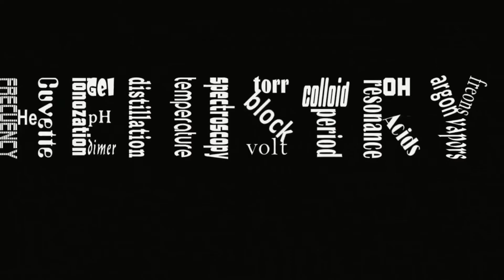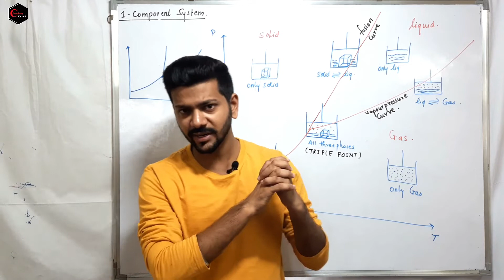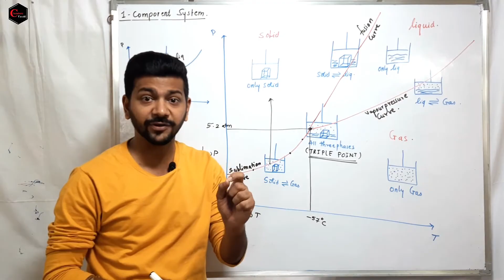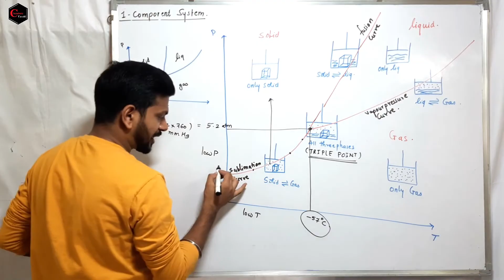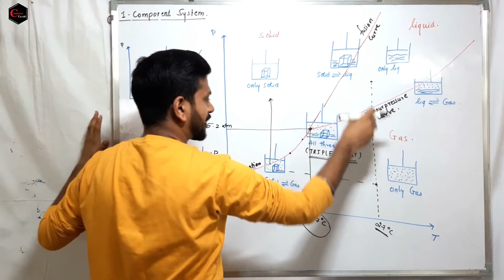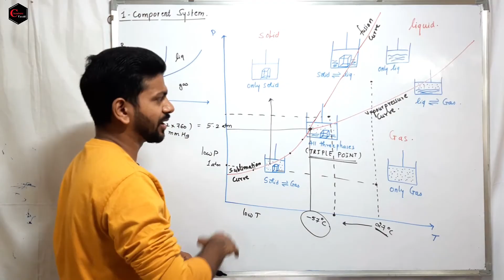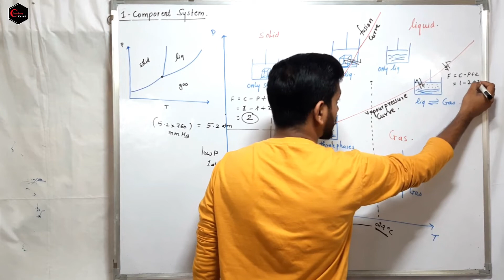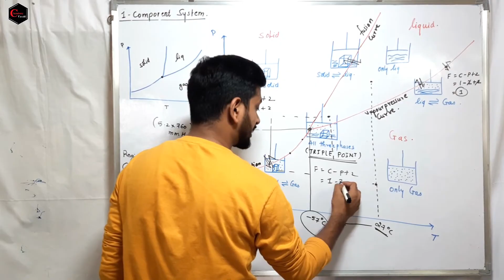CARBON DIOXIDE SYSTEM - PHASE RULE - PHASE EQUILIBRIUM - 07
IN THIS VIDEO SERIES OF "PHASE RULE "  , YOGI SIR WILL BE COVERING ALL THE TOPICS OF PHASE RULE FROM BSc TO MSc LEVEL.
 THIS VIDEO SERIES WILL BE HELPFUL TO ALL THE STUDENTS PREPARING FOR THE ENTRANCE EXAMS LIKE IIT-JAM , CSIR-NET , GATE , UPSC CSE  AND OTHERS.
STUDENTS ARE REQUESTED TO WATCH THE ENTIRE PLAYLIST IN SERIES FOR BETTER UNDERSTANDING OF THE SUBJECT AND TOPICS .

PLAYLISTS LINKS